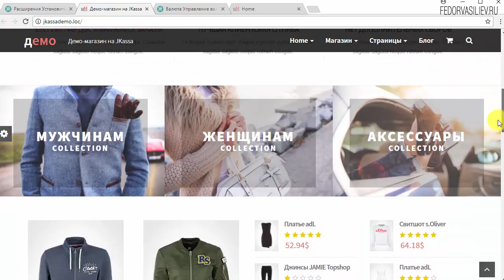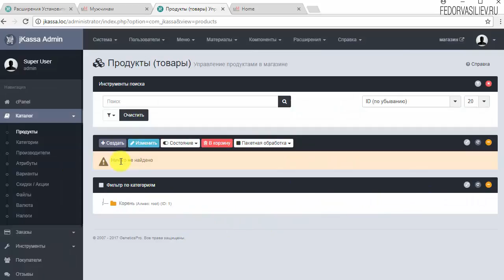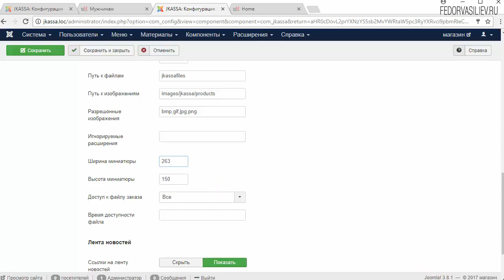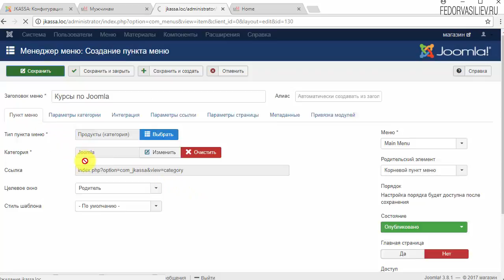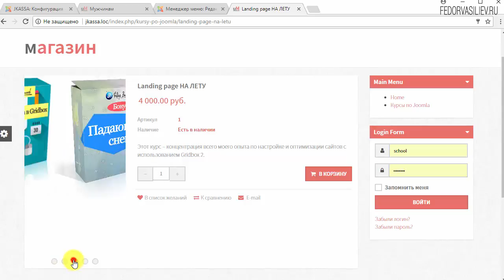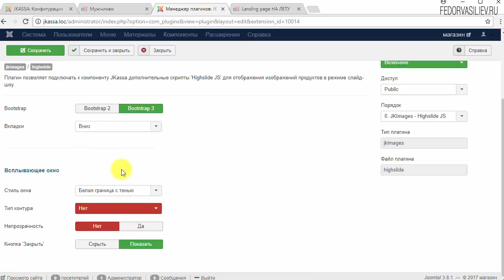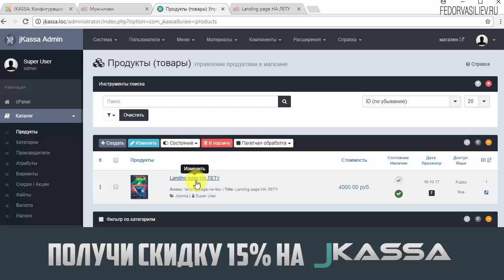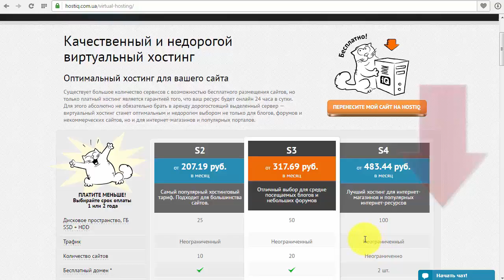8.Создаем товар в интернет-магазин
В этом видео я покажу как создать первый товар в интернет-магазине Jkassa, а так же расскажу о тонкостях и особенностях создания товара.